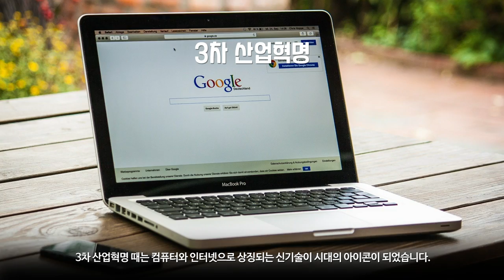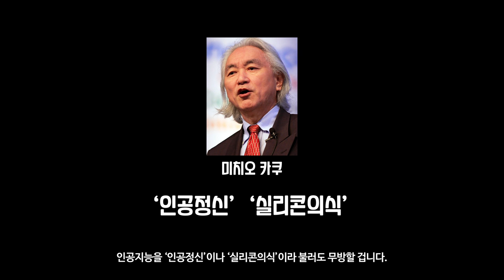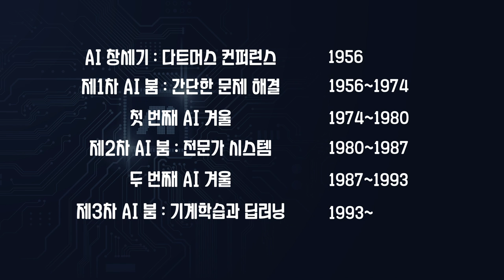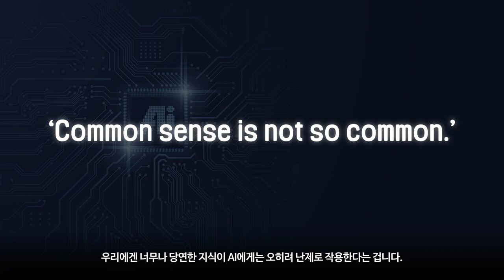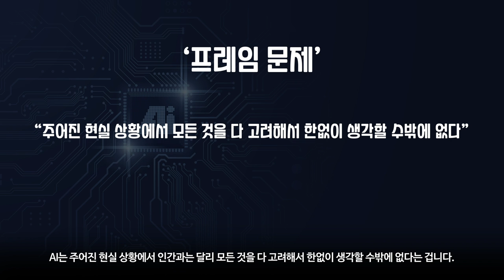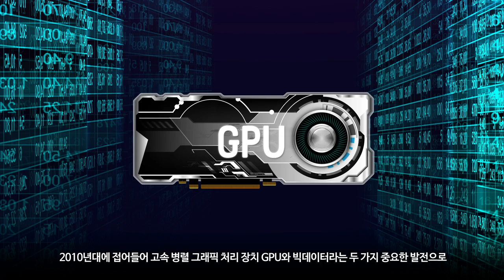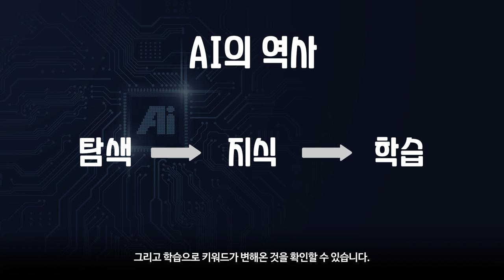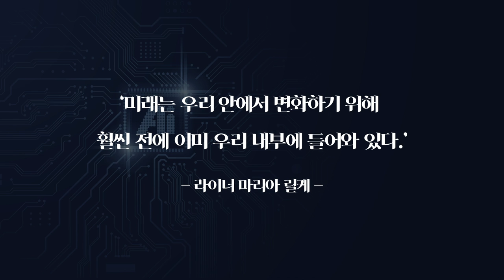[술술과학] 일반인이 알아야 할 AI 상식 : AI의 역사 | 카오스 첨단기술 시리즈(7)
"컴퓨터는 구약성서의 신과 비슷하다.
규칙은 엄청나게 많은데 자비라곤 찾아볼 수 없다."
- Joseph Campbell -